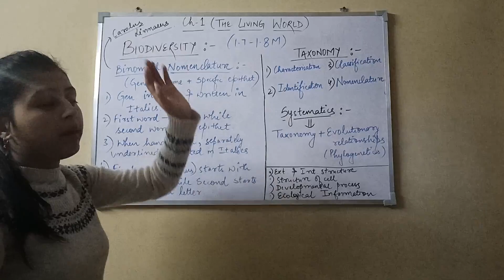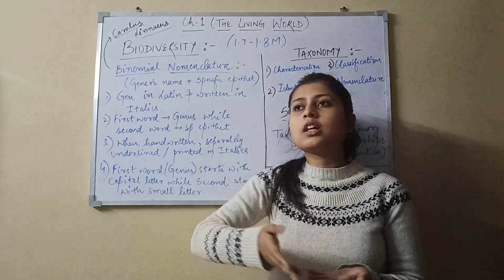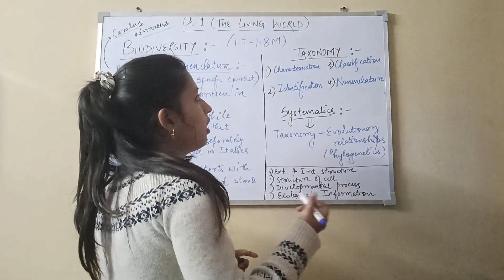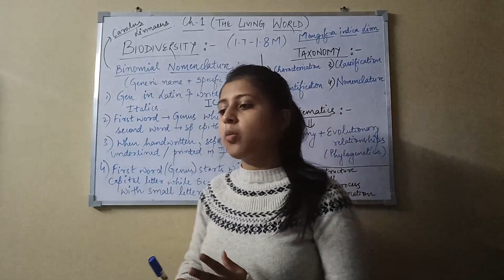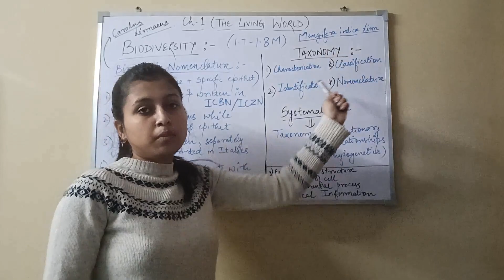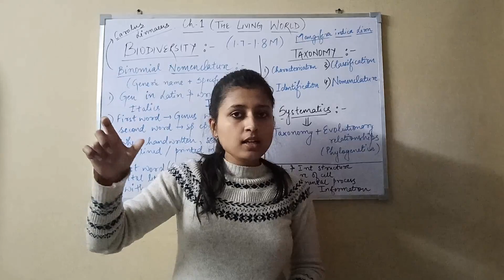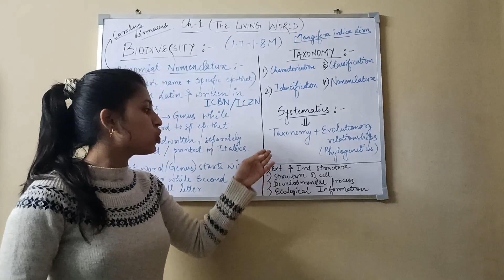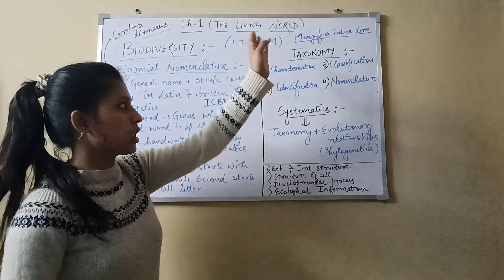The Living World (Class 11th)(Biology)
1)Biodiversity
2)Bionomial Nomenclature
3)Taxonomy
4)Systematics

For any doubts and queries u can comment and ask :)

For Personal online classes mail :-

Happy Learning!!